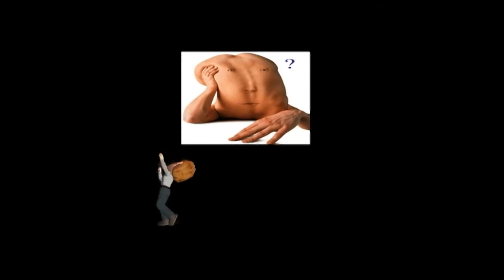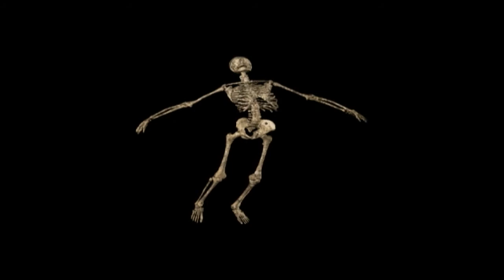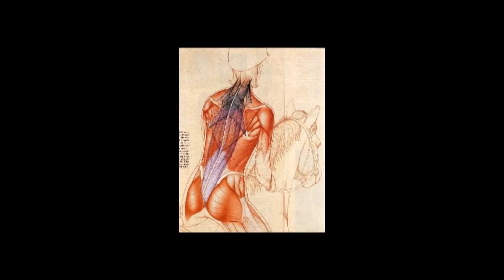back problems how to avoid back surgery part 12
back pain : how to avoid back surgery part 12  ปวดหลัง ผ่าตัดทางเลือกสุดท้าย  มาดูวิธีปฏิบัติตัวข้อที่ 12 เพื่อหลีกลี่ยงการถูกผ่าตัดหลัง จาก Spine and joint center @ bangkok advanced clinics  สุขุมวิท 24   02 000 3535